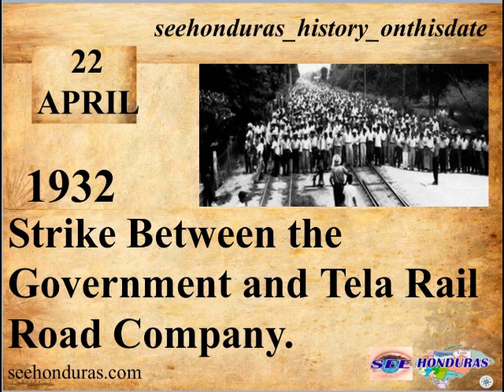Friday, 22 April 1932 Strike Between the Government and Tela Rail Road Company1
Spanish
At the beginning of 1932, on April 22, a high strike movement was declared that coincided with a conflict between the Government of Mejía Colindres and the Tela Rail Road Company, related to the realization of a railway section that the state of Honduras had disauthorized.

Miskito
Sandi, 22 Lih Katy 1932 Government wihki Private Enterprise wal Strike 1932, 22 lih katy, strike movement tarakum declare munan Mejía Colíndresgobiernoka an Tela Rail Road Company wal conflict kumtakan, relate takan train yabalkapaskaiakum Honduras estadokamitadisauthorizemunankan.

Garifuna
Dîmásu, weinbiamalidanseingühati, irumumilunefusandarandibiamaGuêligalaganaguwauweitumaKompenyLidaunlagumesehamilunefusandarandibiama, weinbiamalidanseingühati, abanlatatirunabandurumadailaganaguwauwei Mehia KolindresitumaKompeny, luwagutibugaladügünüma tun îngini. Léûnbaimahálauwei.